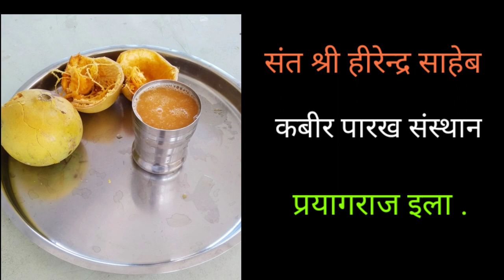बेल शरबत बनाने का बहुत ही आसान तरीका । संत श्री हीरेंद्र साहेब । कबीर पारख संस्थान प्रयागराज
बेल शरबत बनाने का बहुत ही आसान तरीका।
पेट के लिए सबसे अच्छी औषधी।
Kabir Parakh Sansthan, Prayagraj, Allahabad